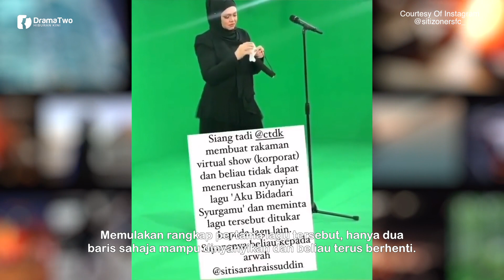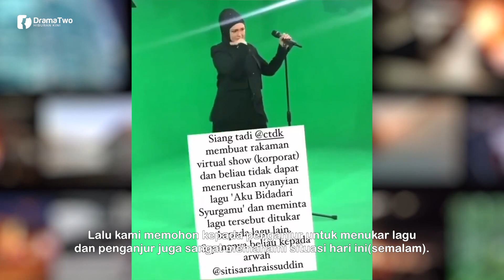MENANGIS Tok Ti Tidak Dapat Teruskan Nyanyi 'Aku Bidadari Syurgamu', Terkenang Pemergian Siti Sarah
Penyanyi nombor satu negara, Datuk Seri Siti Nurhaliza tidak dapat meneruskan nyanyian lagu Aku Bidadari Syurgamu dalam satu rakaman persembahan maya, semalam.